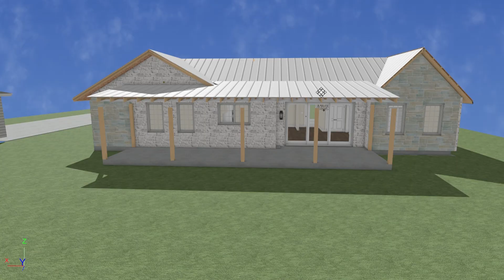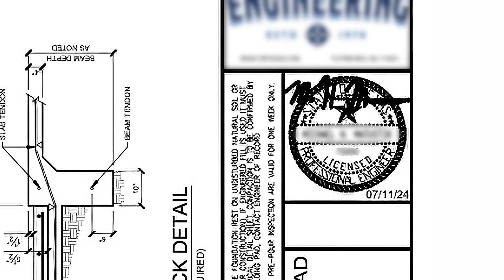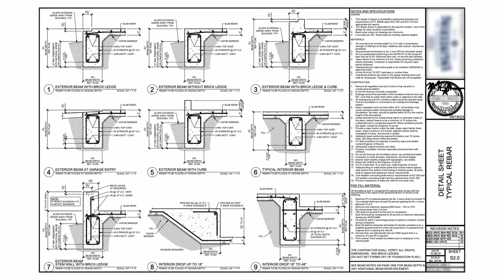Do you REALLY need an engineer when building a house? - AHPH 106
This is Season 1, Ep. 6 of the Affordable High-Performance Home.

Thinking about building an affordable home that's also energy-efficient and built to last? When it comes to the foundation and structural elements, a key question is whether you need to bring in a structural engineer. This video breaks down that decision for affordable high-performance home builds.

In this video, we cover:

• The potential benefits of hiring an engineer for an affordable project, such as optimizing material use and finding cost-effective structural solutions.

• Potential risks and expensive issues that could arise in an affordable high-performance build if structural engineering expertise is not utilized for the foundation and main structure.

• Key factors to consider when deciding if hiring a structural engineer is the right investment for your specific affordable high-performance home project.

Learn what's involved in ensuring the structural integrity of your affordable high-performance home from the ground up.

MB01J9GZGNXX52V